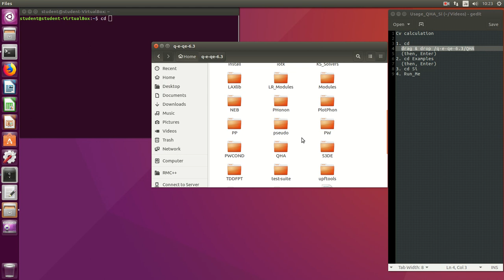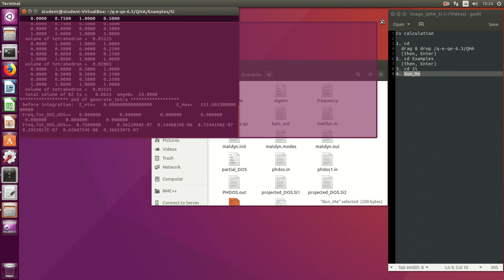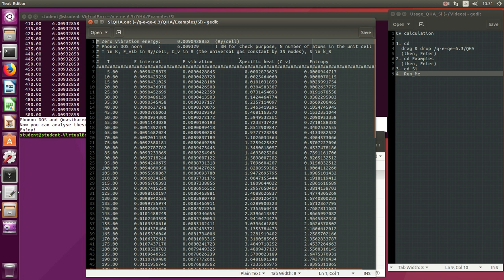Usage QHA calculation (Example Si) (PWscf)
Cv, Entropy, Debye, dis. and Phonon  PDOS calculation

1. cd
  drag & drop /q-e-qe-6.3/QHA
  (then, Enter)
2. cd Examples
  (then, Enter)
3. cd Si
4. Run_Me